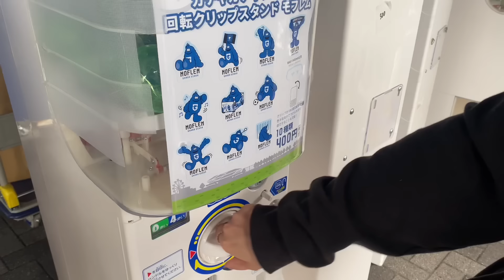【ガンバ大阪観戦Vlog】ガンバ大阪vs川崎フロンターレ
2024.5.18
明治安田J1リーグ第15節
ガンバ 大阪vs川崎フロンターレ
オープニングのイラストはサポーターの方が描いてくださいました☺︎ありがとうございます♡

00:00 オープニング
00:12 本編スタート
01:04 おしゃべり
02:06 モフレムデー
03:11 スタグル
04:43 ガチャガチャ
05:50 注目選手
07:35 髪型
08:54 キックオフ前
10:01 ハーフタイム
11:22 試合終了